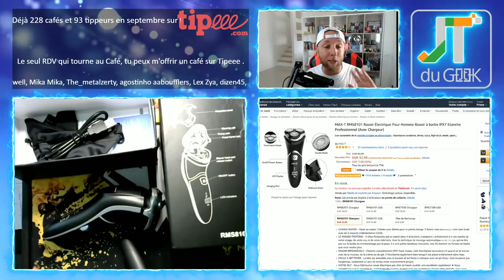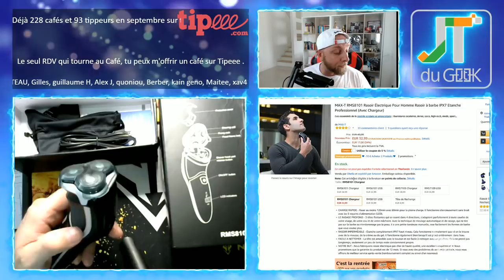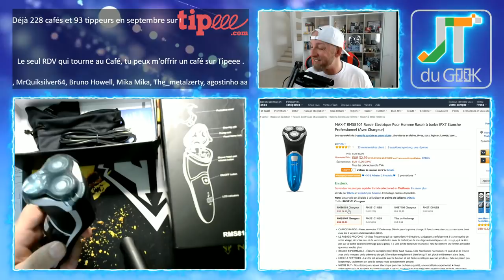Rasoir electrique sans fil waterproof Amazon Max T à 30€, est il bien ? JTG par GLG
Le rasoir Max T est un rasoir électrique sans fil avec écran LCD et IPX7 à moins de 30€ sur Amazon, mais que vaut il réellement ?
Achat direct